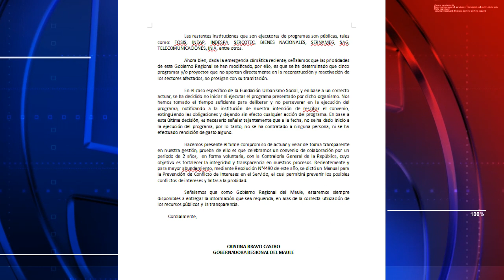GOBIERNO REGIONAL DEL MAULE SUBIÓ UNA CARTA EXPLICANDO LA CANTIDAD DE FONDOS Y GASTOS DE ESTOS